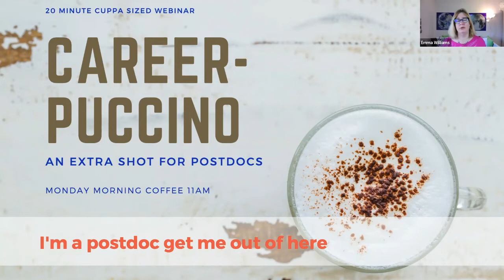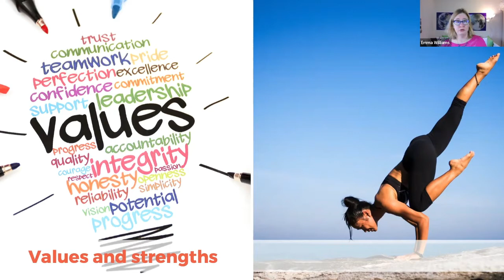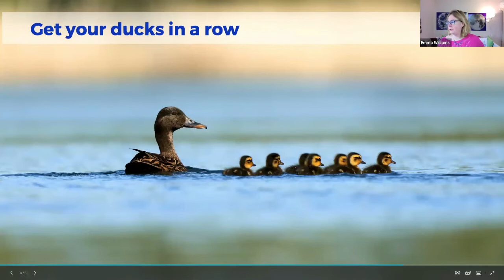Career-puccino: I'm a postdoc get me out of here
Wondering about where to start if you want to escape your postdoc? What to do if you want to leave academia?

The friendly 20 minute career-puccino is here to help! We look at what to do if you want to stop being a postdoc. Grab a cuppa and join us for 20 minutes (and a very good question).

and